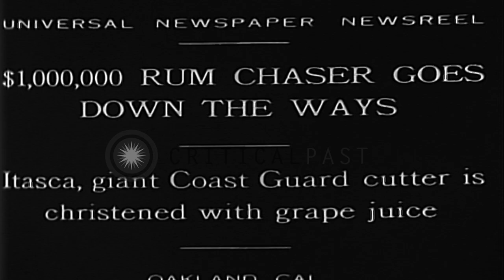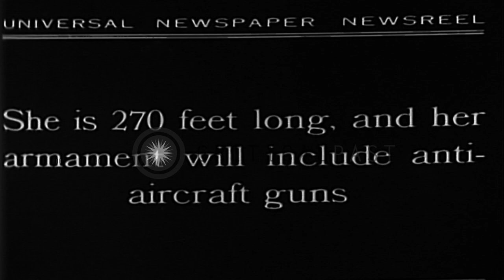The US Coast Guard cutter Itasca rolls on to the water from the harbor with the c...HD Stock Footage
The US Coast Guard cutter Itasca rolls on to the water from the harbor with the crew aboard, in United States.

The US Coast Guard cutter Itasca in the harbor in United States. Several flags on a rope on the cutter. Men aboard the cutter. US flag displayed on the cutter. Men on the deck of the cutter. The bow of the Coast Guard cutter. Men at work on the base of the cutter bow. US flag and United States Coast Guard flag on the bow of the cutter. The cutter rolls on to the water from the harbor. Location: United States. Date: November 23, 1929.

57,000+ broadcast-quality historic clips for immediate download.